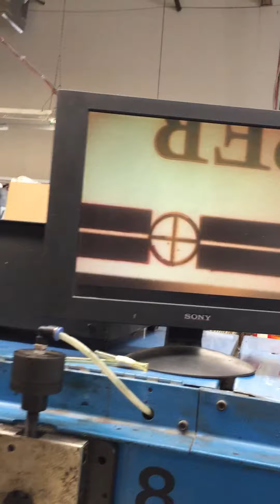Rotopress 3513, 8 Color, 1999, for sale Listing # 1344 From gb Flexo